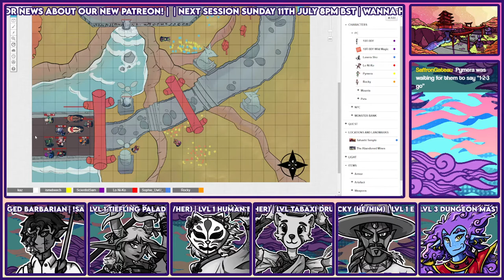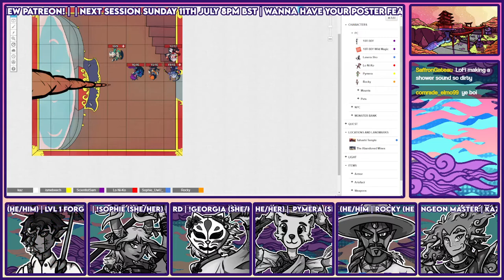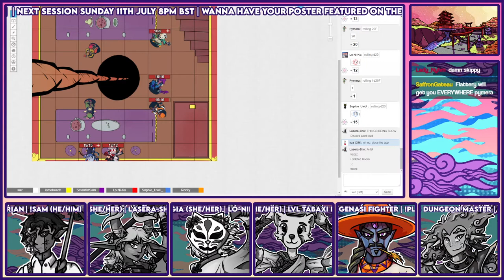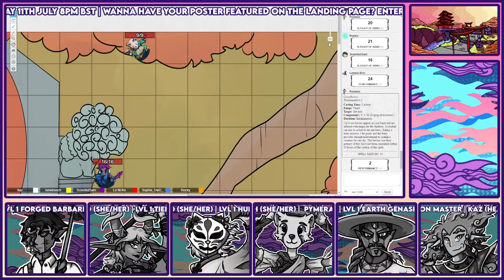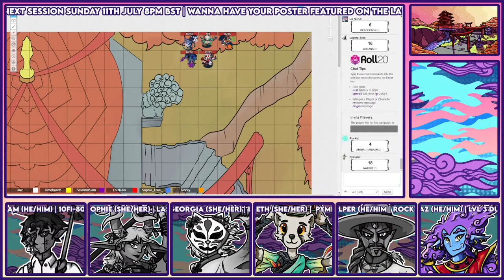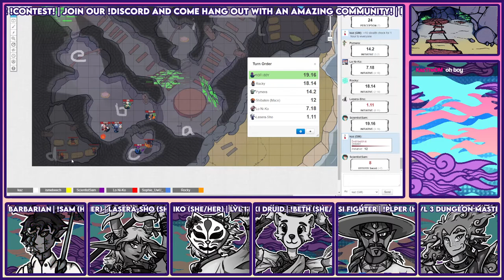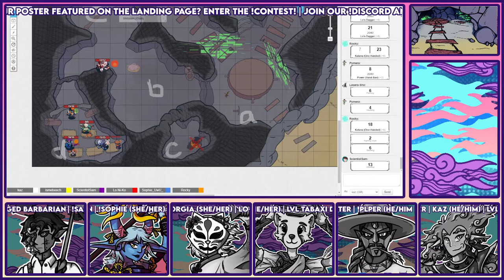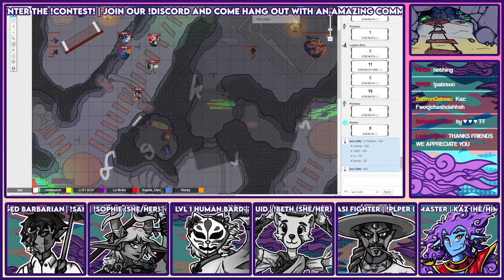[Throne Atop Sands] Session 2 - Rest at Tahashi Temple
Hop aboard the Sunset Rail and join our set of adventures in the second session of the [Throne Atop Sands] Homebrewed Dungeons N' Dragons 5e Campaign!